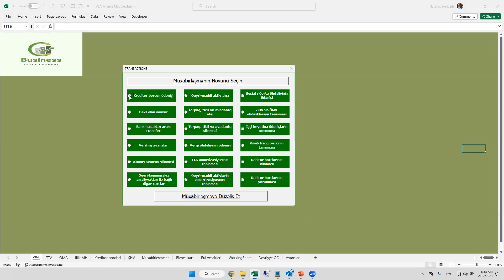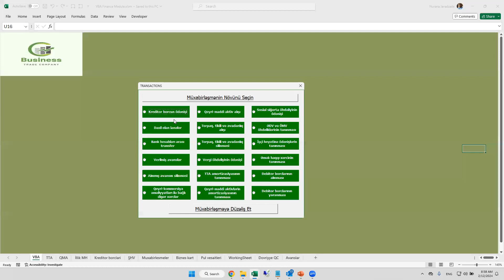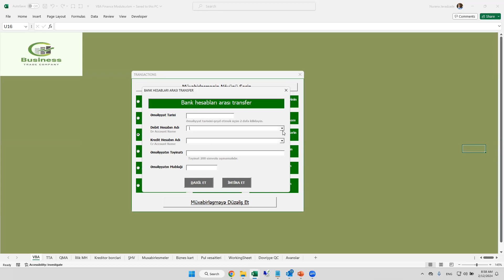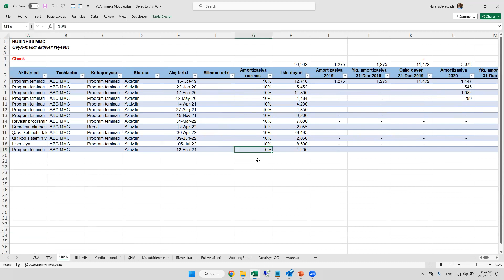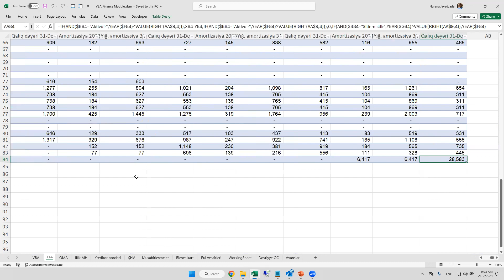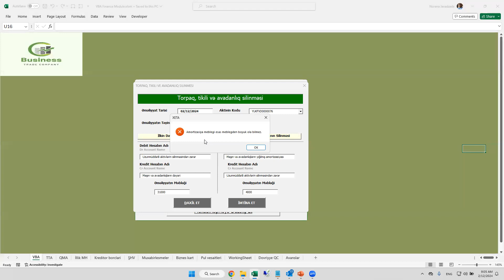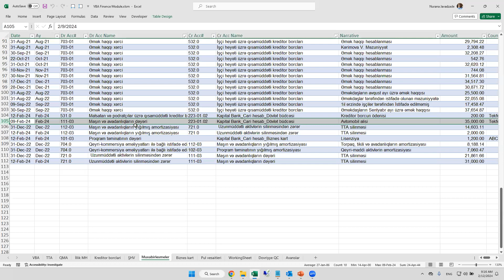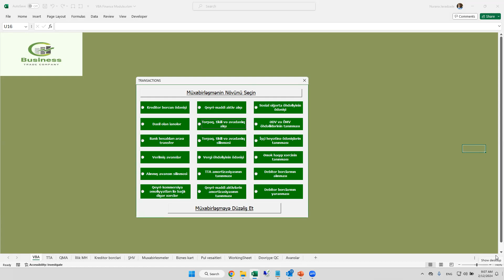Mühasiblər üçün avtomatlaşdırılmış Müxabirləşmə Modulu | VBA | Finance Module | Yerli mühasibatlıq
📢Sizə yeni məhsulumuzu təqdim etməkdən qürur duyuruq!
 Bu məhsul sırf mühasiblərin işini yüngülləşdirmək üçün nəzərdə tutulmuşdur. Artıq müxabirləşmələrinizi Excel faylında manual olaraq yazmağınıza ehtiyac qalmayacaqdır. Bunun üçün bizim "Müxabirləşmə Modulu" məhsulumuzu əldə edə bilərsiniz. Cüzi simvolik məbləğ ödəməklə , işlərinizi 80%-ə qədər avtomatlaşdıra bilərsiniz.
⬇️Məhsulu almaqla nə əldə edəcəksiniz:
✅ Avtomatlaşdırılmış "Müxabirləşnmə Modulu"
✅ Məhsulun sizin iş mühitinə uyğun versiyasının hazırlanması
✅ Komandamız tərəfindən tam dəstək
✅ Məhsulun istifadəsi ilə bağlı ilkin treninq